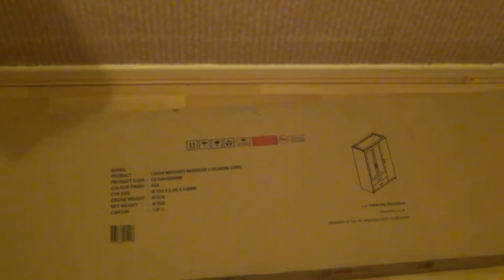Building a wardrobe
It took me 2 days to complete this build.
           Anikdote x Absent Faith - Heavens Gate (feat. Oriental